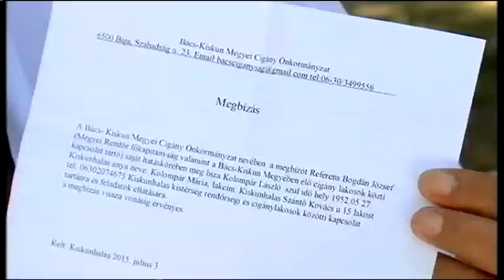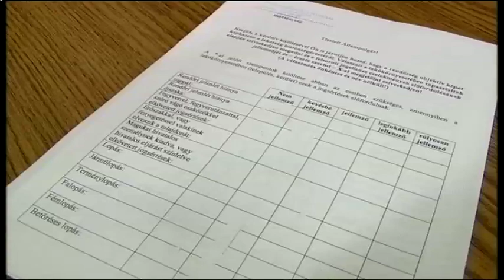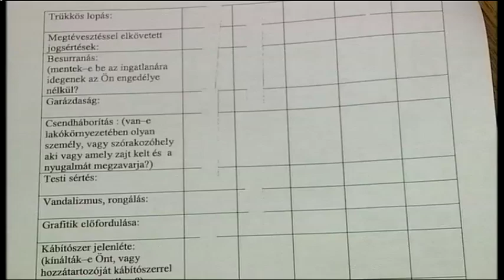Halas Tv - Híradó - 2015.07.15. szerda Kiskunhalas